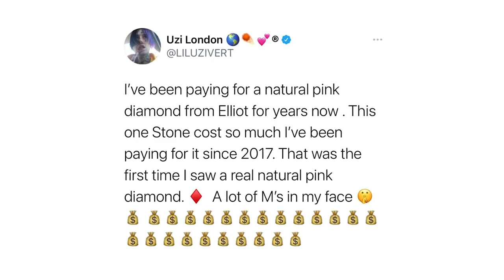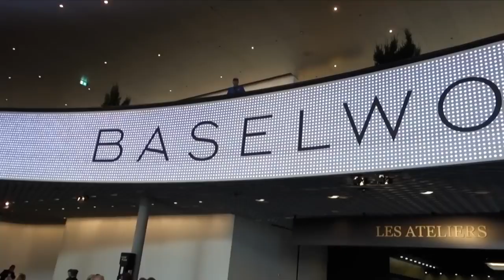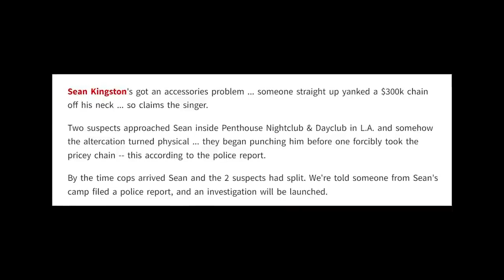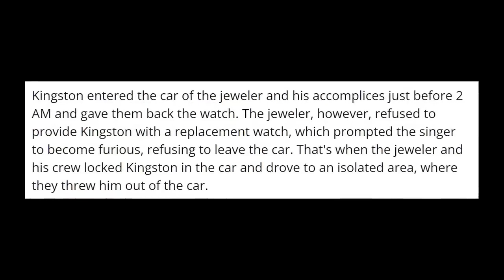Most Expensive Jewelry Owned By Rappers